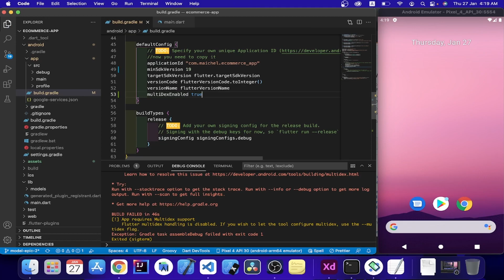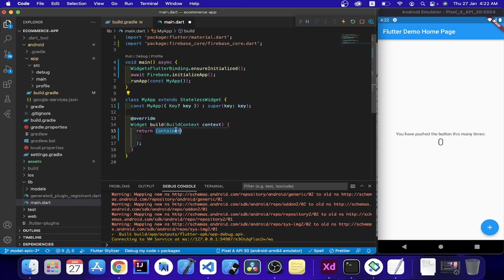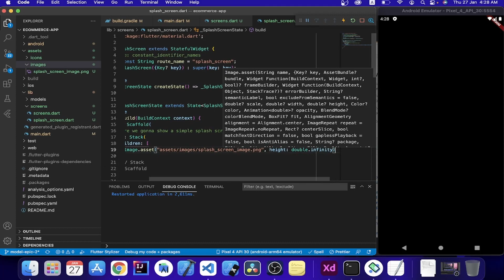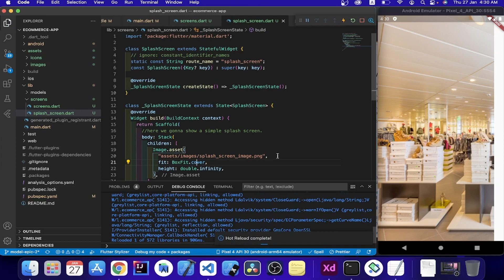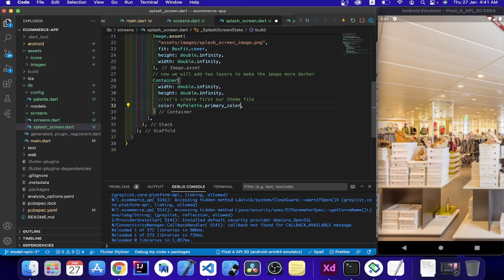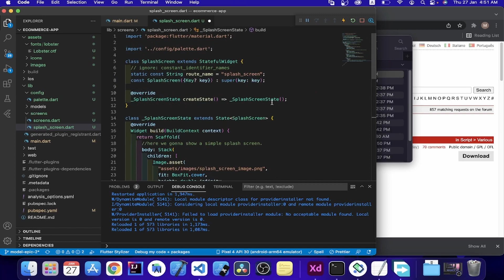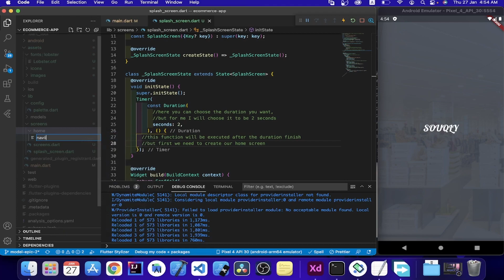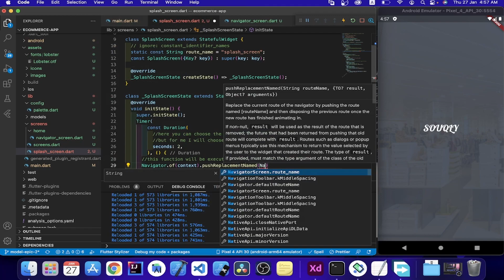4. Splash Screen [E-commerce app using Flutter]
You will learn how to create a splash screen for an ecommerce application using Flutter framework and Dart📲

It's very simple for beginners, and you can find the source code provided on our GitHub.